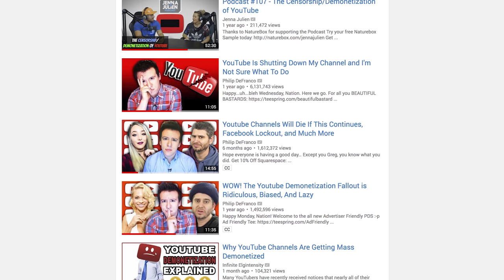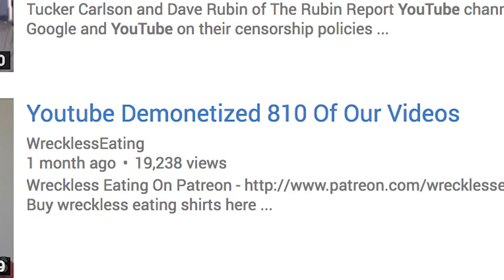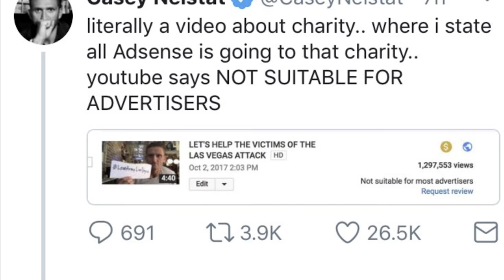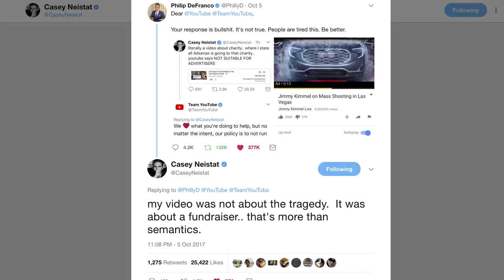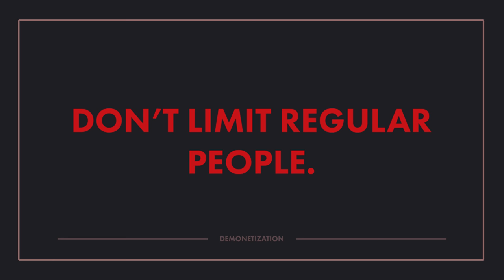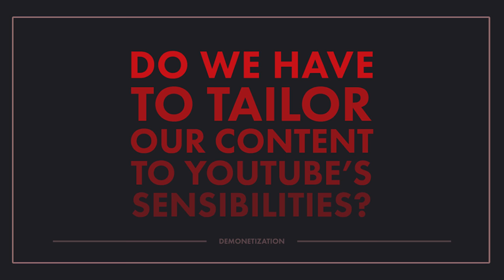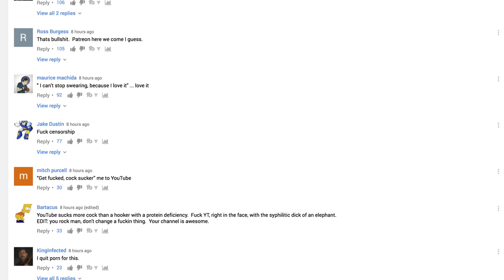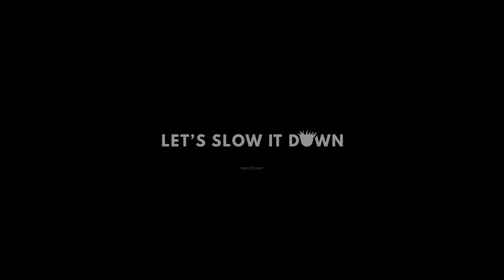Demonetization and YouTube’s Fall From Grace?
MY TWO CENTS ABOUT YOUTUBE DEMONETIZATION | This video will cover some of the issues surrounding the recent Casey Neistat and PhillyD tweet storm about videos being demonetized by Youtube.